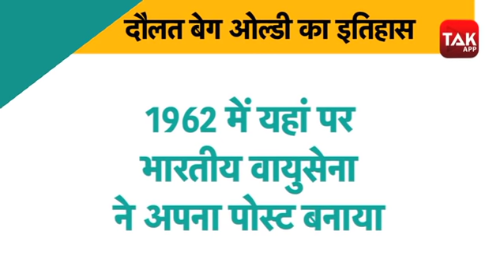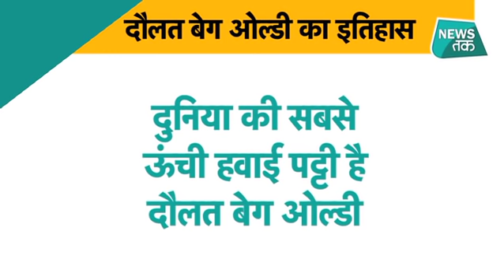LAC पर भारत की इस ताकत से डरता है चीन, बार-बार करता है हथियाने की कोशिश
अगर युद्ध की स्थिति बनती है तो दौलत बेग ओल्डी से चीन की सीमा में घुसकर हमला करना बेहद आसान है. यहां से भारत-चीन सीमा पर स्थित चीनी सेना पर बखूबी निगरानी रखी जा सकती है. दौलत बेग ओल्डी पर बातचीत सिर्फ सैटेलाइट फोन से ही हो सकती है. यहां का तापमान सर्दियों में माइनस 55 डिग्री सेल्सियस चला जाता है. यहां पेड़-पौधे या
 जीव-जंतु बेहद कम हैं. इसी जगह पर भारत और चीन की सेना के अधिकारी बातचीत भी करते हैं. यह भारत-चीन सीमा पर बने पांच मीटिंग प्वाइंट्स में से एक है. ताकि दोनों सेनाओं के बीच किसी तरह का विवाद न हो और सीमाओं का उल्लंघन न किया जाए